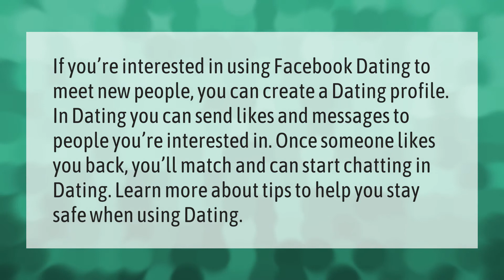Why is my Facebook dating app not working?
00:00 - Why is my Facebook dating app not working?
00:34 - Is Facebook dating app available?

Laura S. Harris (2021, June 1.) Why is my Facebook dating app not working?
    AskAbout.video/articles/Why-is-my-Facebook-dating-app-not-working-250237